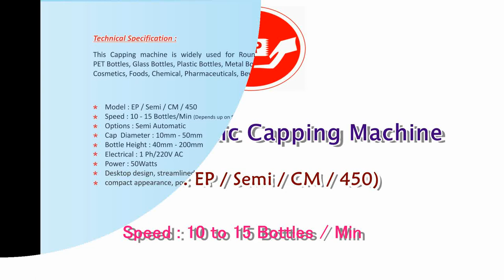Capping (Electric) Machine Manufacturers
5c/5, Vetrivel Nagar, Part-II,
Goldwin's, Civil Aerodrome Post,